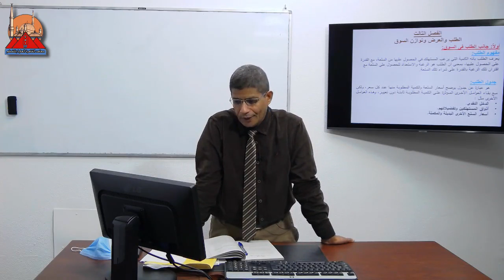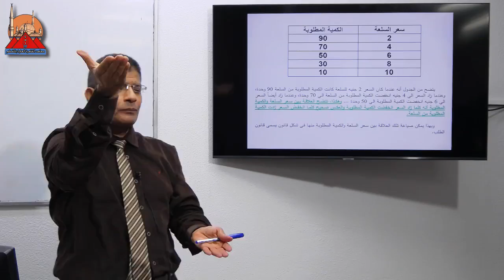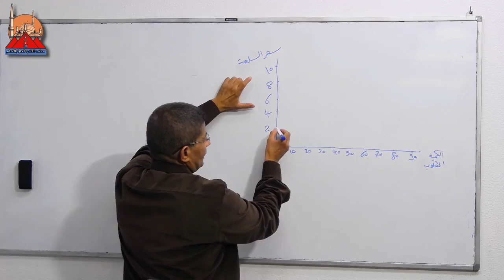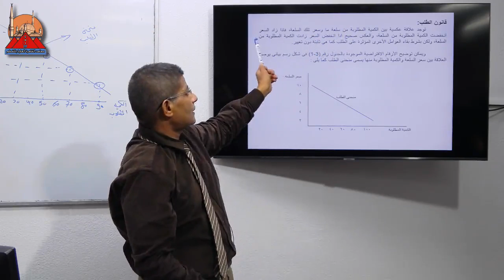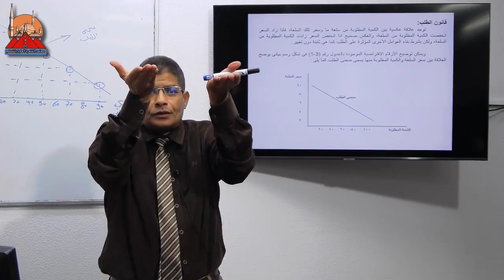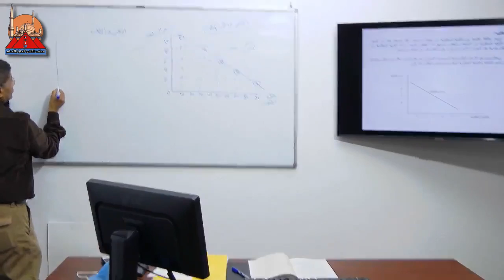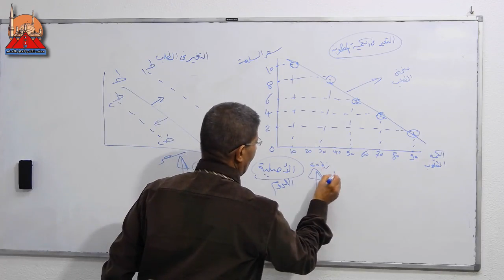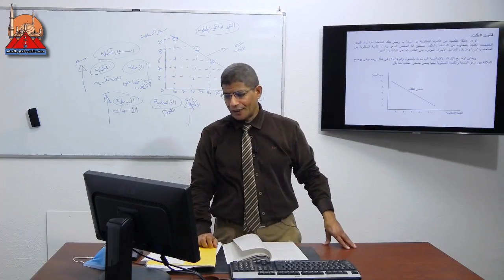الفرقة الاولى علوم مادة مبادئ اقتصاد المحاضرة الثالثة بتاريخ 14 11 2020